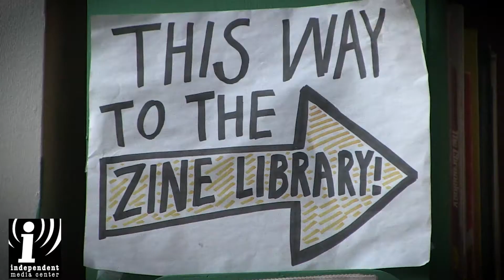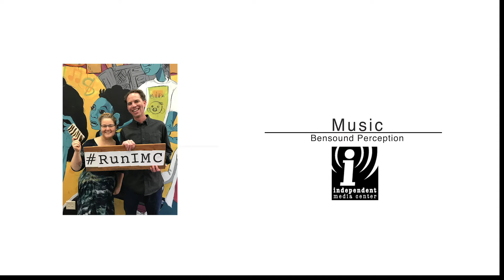Run IMC (Independent Media Center ) Urbana Champaign IL